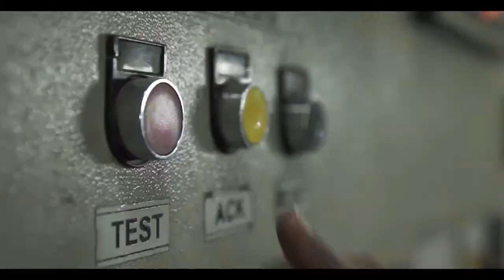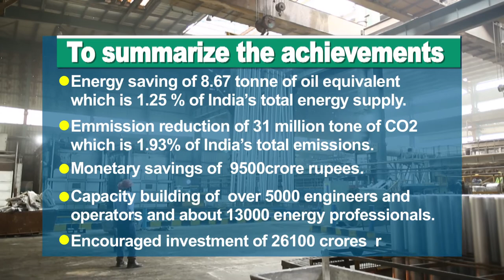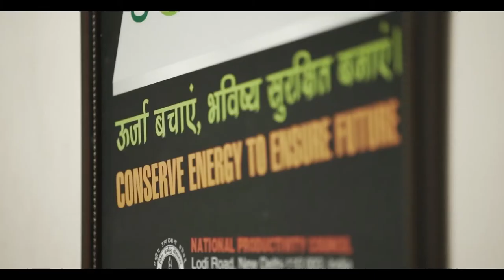Perform, Achieve and Trade (PAT) Scheme